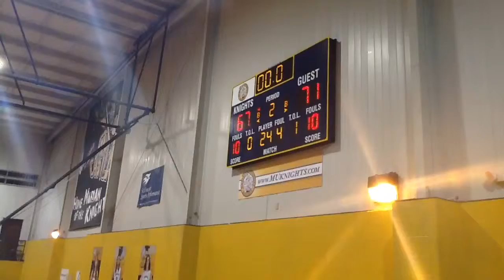WBB: Second half highlights 2/21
The Knights start off the second half slow but boy did they finish strong.  #7 MU falls short in the final seconds to #6 IWU 71-67. (via YouTube Capture)